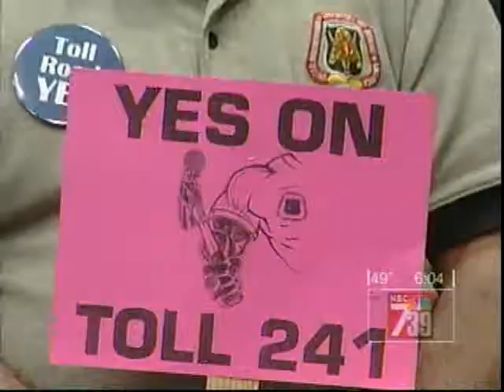Save Trestles at the Coastal Commission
NBC 7 news clip from the California Coastal Commission hearing in Del Mar on 2/6/07